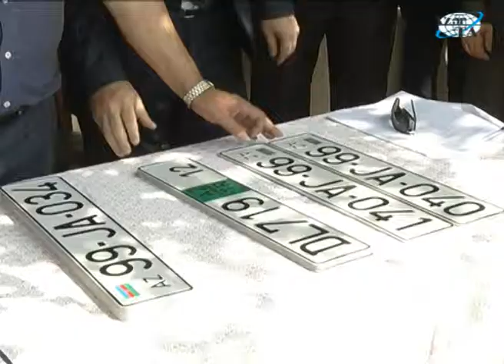Çindən Azərbaycana müxtəlif təyinatlı 163 sanitar-kommunal nəqliyyat vasitəsi gətirilib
Çindən Azərbaycana müxtəlif təyinatlı 163 sanitar-kommunal nəqliyyat vasitəsi gətirilmişdir